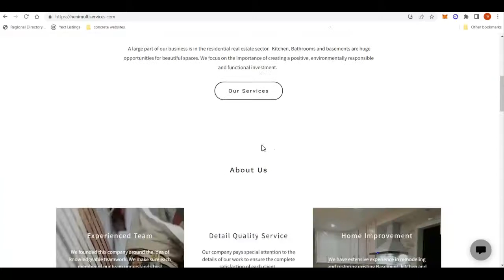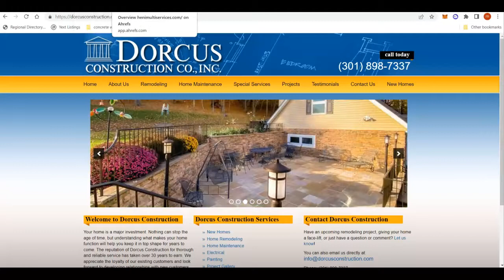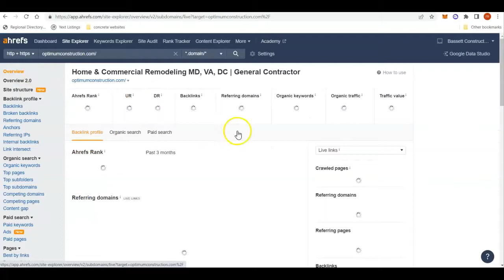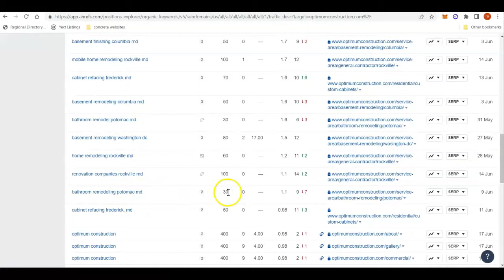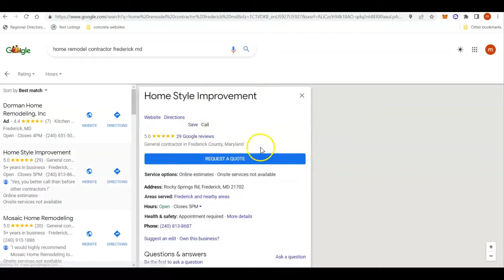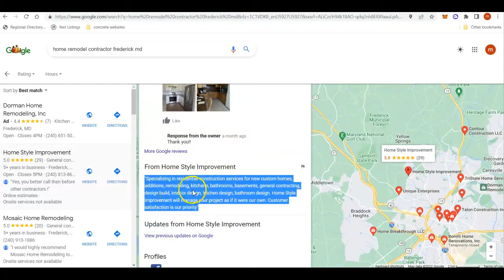HENI Multi Services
Mitch goes over 3 tips to outrank the local competition and get more clients online.